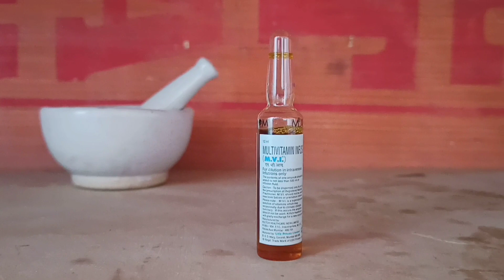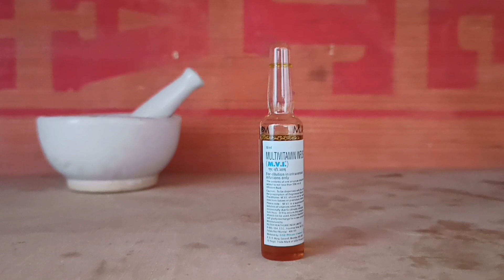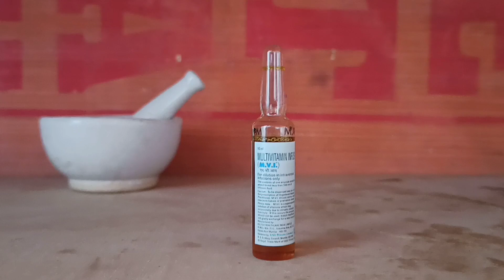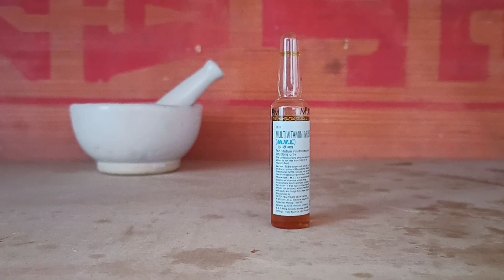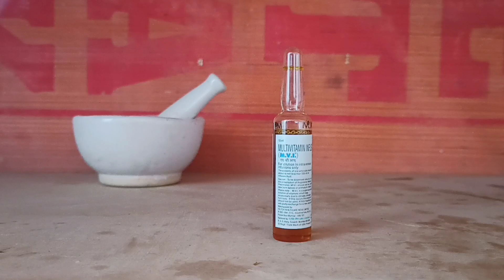Use Of M.V.i Injection In Hindi | Multivitamin Infusion | M.V.I Injection Uses, Side Effects & Dose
What is M.V.I Adult and how is it used? M.V.I Adult is a prescription medicine used to treat the symptoms of vitamin deficiency in adults. M.V.I Adult may be used alone or with other medications. M.V.I Adult belongs to a class of drugs called Multiple Vitamins.
M.V.I वयस्क क्या है और इसका उपयोग कैसे किया जाता है? M.V.I एडल्ट वयस्कों में विटामिन की कमी के लक्षणों के इलाज के लिए इस्तेमाल की जाने वाली एक प्रिस्क्रिप्शन दवा है। M.V.I वयस्क अकेले या अन्य दवाओं के साथ इस्तेमाल किया जा सकता है। एम.वी.आई एडल्ट मल्टीपल विटामिन नामक दवाओं के एक वर्ग से सम्बन्ध रखता है।